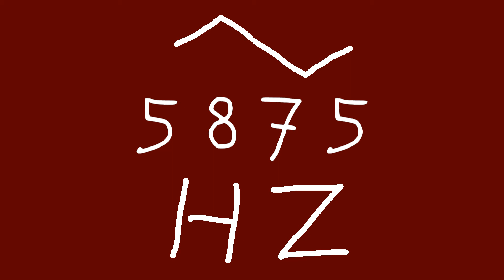5875 hz triangle